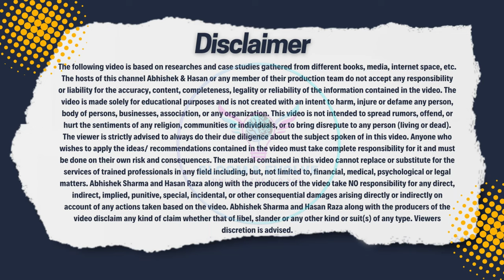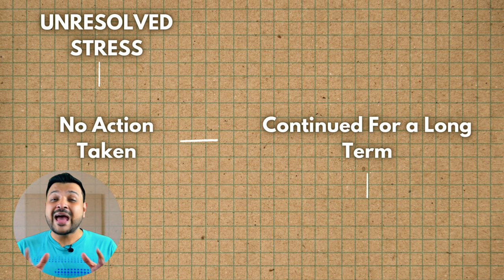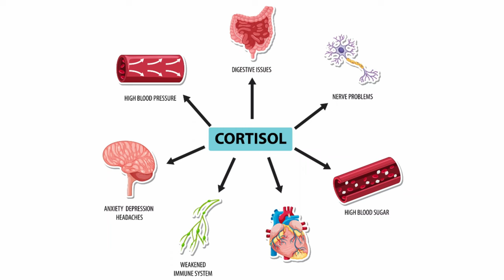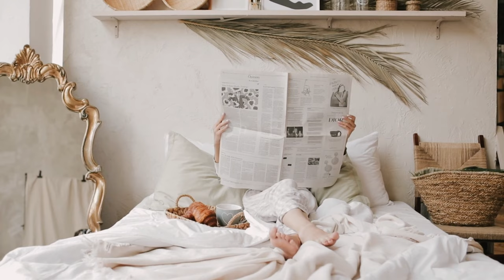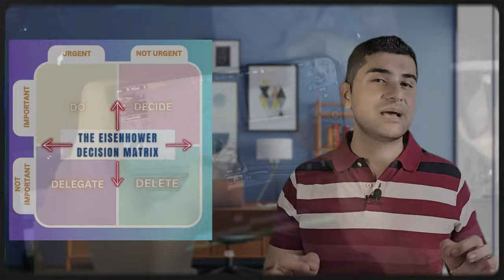Stress Management in 7 Easy Steps | Anxiety Relief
Chapters:

00:00 - The Real Issue with Stress
00:30 - The Art You will Master Today
00:53 - Is Stress the Real Villain or something else?
01:15 - What is Unresolved and Chronic Stress?
01:44 - Yes, Stress does help but..
02:07 - Effective Tip 1 to Manage Stress
02:37 - Effective Tip 2 to Manage Stress
03:00 - Dopamine & FOMO
03:44 - Effective Tip 3 to Manage Stress
05:03 - Effective Tip 4 to Manage Stress
05:14 - Eisenhower Matrix
06:23 - Effective Tip 5 to Manage Stress
06:45 - Effective Tip 6 to Manage Stress
07:57 - Effective Tip 7 to Manage Stress
08:51 - Gaslighting and Imposter Syndrome

Stress and anxiety are normal human emotions, but when they become chronic, they can have a negative impact on our physical and mental health. In this video, I discuss how to channel stress and anxiety into motivating energy, rather than letting them lead to chronic anxiety. I also discuss the importance of National Stress Awareness Day and why it is celebrated.

National Stress Awareness Day - November 1.

National Stress Awareness Day is celebrated on the first Wednesday of November each year. It is a day to raise awareness about the impact of stress on our lives and to encourage people to take steps to manage their stress levels.

There are many different stress management techniques that people can use. Some of the most effective techniques include:

Exercise: Exercise is a great way to reduce stress and improve your mood. Aim for at least 30 minutes of moderate-intensity exercise most days of the week.
Relaxation techniques: Relaxation techniques such as deep breathing, meditation, and yoga can help to calm your mind and body.
Time management: Learning how to manage your time effectively can help to reduce stress and overwhelm.
Social support: Spending time with supportive friends and family members can help to reduce stress and improve your overall well-being.
How to Remove Stress

There is no one-size-fits-all answer to the question of how to remove stress. However, some general tips include:

Identify the sources of stress in your life and try to eliminate or reduce them if possible.
Learn to say no to requests that you don't have time for or that will cause you additional stress.
Take breaks throughout the day to relax and de-stress.
Make time for activities that you enjoy and that help you to relax.

There are many different ways to relax your mind. Some effective techniques include:

Deep breathing: Take slow, deep breaths and focus on your breath as you exhale.
Meditation: Find a quiet place to sit or lie down and focus on your breath or on a mantra.
Yoga: Yoga combines physical postures with breathing exercises and meditation to help reduce stress and improve your overall well-being.
Spending time in nature: Spending time in nature has been shown to reduce stress and improve mood.
Signs of Stress

Credits and Music Attribution:

Music from Uppbeat (free for Creators!)